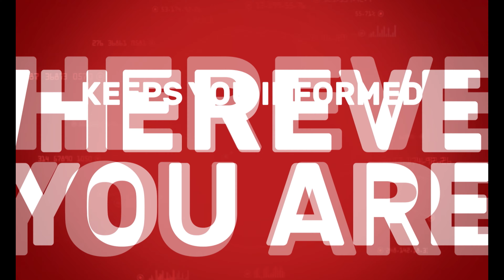ගුවනින් තොප්පිගලට බැස්ස ශ්‍රී ලංකා ගුවන් හමුදා රෙජිමේන්තු විශේෂ බලකාය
ශ්‍රී ලංකා ගුවන් හමුදා රෙජිමේන්තු විශේෂ බලකාය විසින් ප්‍රථමවරට සංග්‍රාමික සෙවිම් සහ මුදා ගැනීමේ පුහුණු අභ්‍යාසයක් තොප්පිගල, නරකමුල්ල ප්‍රදේශයේදි සිදුකරනු ලැබු අතර මෙම පුහුණුවිම් කටයුතු එකොළොස් වැනි දියකාවා මෙහෙයුමට සමගාමිව 2021 සැප්තැම්බර් මස 22 වන දින සිදුකරන ලදි.
දියකාවා යුධ පුහුණු මෙහෙයුම ශ්‍රී ලංකා යුද හමුදාව,නාවික හමුදාව සහ ගුවන් හමුදාව එක්ව පවත්වනු ලබන විශාලතම යුධ පුහුණු අභ්‍යාසය වන අතර ඒ සදහා මිත්‍රශිලි විදේශීය හමුදා සාමාජිකයින්ද සහභාගි වේ.
මෙම අභ්‍යාසය සදහා අංක 06 ප්‍රවාහන හෙලිකොප්ටර් බලඝණයට අයත් එම් .අයි 17 හෙලිකොප්ටර් යානාවක් ද, අංක 07 හෙලිකොප්ටර් යානා බලඝණයට අයත් බෙල් 212 වර්ගයේ හෙලිකොප්ටර් යානා 02 ක් සහ අංක 03 සමුද්‍රිය බලඝණයට අයත් බි-200 නිරික්ෂණ ගුවන් යානාවක් යොදාගත් අතර ගුවන් හමුදා සාමාජිකයින් 24 දෙනෙකුගෙන් යුත් ගුවන් හමුදා රෙජිමේන්තු විශේෂ බලකා කණ්ඩායමක් සහභාගි විය. මෙම පුහුණු අභ්‍යාසය ශ්‍රී ලංකා යුද හමුදාව සමග ඒකාබද්ධව පවත්වන ලදි.